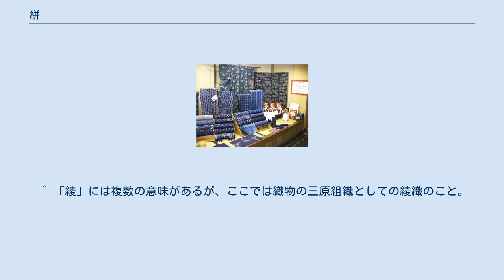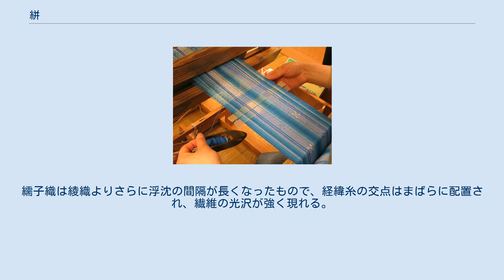絣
織機と織物（倉吉絣） 沖縄・石垣島のミンサー織り 絣（かすり）は、織物の技法の一つで、絣糸（かすりいと）、すなわち前もって染め分けた糸を経糸（たていと）、緯糸（よこいと、ぬきいと）、またはその両方に使用して織り上げ、文様を表すものである。
「絣」は日本および琉球の織物を指す用語であるが、これに類した織技は東南アジアをはじめ世界各地にみられ、マレー語/インドネシア語で「縛る、括る」を意味する「イカット」(ikat)という語で呼ばれている。
 織物に文様を表すには、各種の色糸を用いて織り上げ、経糸または緯糸の浮き沈みによって図柄を表す方法（錦など）、織り上がった布に後染めする方法などがあるが、絣はあらかじめ斑に染めた糸を用いて織る技法である。
糸で縛って防染するなどの方法であらかじめ染め分けた絣糸を経糸に使用するものを経絣（たてがすり）、絣糸を緯糸に用いたものを緯絣（よこがすり）、絣糸を経糸・緯糸の両方に使用したものを経緯絣（たてよこがすり）という。
 地合いは、日本では平織のものが多いが、綾織や繻子織の絣もある。
 倉吉絣では絵画的な柄を織った絵絣（えがすり）や、さらに高度な綾織り、浮き織など様々な組織織（そしきおり）の「風通織」など高度な絣が主体となり幻の織物と呼ばれ評判を呼んだ。
 素材的には木綿絣、麻絣、絹絣などがある。
 フィリピン・ミンダナオ島のティナラク織 絣（織絣）の技術はインドで生まれたとされ、タイやカンボジアの絹絣、インドネシア、ベトナムなど東南アジアを経て日本には琉球経由で伝わった。
日本では、法隆寺裂の中に「太子間道」「広東錦」と呼ばれる絹の経絣があるが、これは時代的にも孤立した存在で、江戸時代の絣と直接の関係はなく、大陸（中国）からの渡来裂とみられる。
「かすり」の語の使用は江戸時代も後期になってからで、それ以前にこの種の織物を日本語で何と呼んでいたかはわかっていない。
1800年頃、各藩で財政対策として専売制が採用されるなか久留米藩の井上伝が掠れ模様の織り方を発見する（加寿利）。
のち久留米絣として殖産奨励される。
また伊予では鍵谷カナが伊予絣を独自に開発した。
江戸時代後期には各地で様々な絣が織られ量産された。
 明治から1960年代頃まで、絣は普段着の和服用の反物として親しまれ、絣の産地には多くの織元が立ち並び毎年数百万反が生産された。
第二次世界大戦中には女性の着物着用が禁止されたためもんぺとして仕立て直し着用された。
しかしその後は洋装化が急速に進み、特に普段着としては和服が着られることがほとんどなくなったことから需要が激減、絣の生産量もわずかになった。
 弓浜絣 絣は現在でも日本各地で織られており、洋服・ネクタイ・鞄・壁掛けなどの装飾やその他小物などにも利用されている。
しかし、生産に手間がかかるため割高であるにもかかわらず、もともと普段着の素材のため高級品とは見なされず、需要は伸びていない。
いずれも少数の織元が細々と生産するにとどまっている。
 専業者が減る中で、昭和末期頃より手づくりの見直しやカルチャーブーム、地方再生などによる伝統文化の見直しや保護などもあり 子育てを終わった世代やリタイア世代を中心に絣を織ろうとする人たちが徐々にではあるが、増えてきている。
 自分たちでより深く覚えたいと、絣の技法書を求める声も増えており、その声で吉田たすく著『図説 紬と絣の手織技法入門』などの、わかりやすい技法書の復刻版も再版されるなどの動きもでてきている。
 伊予絣 ※備後絣は最盛期には年間200〜300万反を生産したが、現在の生産量は少量である。
 イカット（インドネシアなど）　バリ島の経緯絣「グリンシン（grinsing）」など ^ 後染めで絣のような文様を表したものを染絣と称する場合もある。
 ^ 経糸とは長さを揃えて織機に張り渡す糸のことであり、緯糸とは経糸を上げ下げしてその隙間にくぐらせる糸のこと。
 ^ 「綾」には複数の意味があるが、ここでは織物の三原組織としての綾織のこと。
織物の三原組織とは平織、綾織、繻子織を指す。
平織は経糸と緯糸が1本ずつ規則的に浮沈を繰り返す、もっとも基本的な織りの組織。
綾織は糸の浮き沈みの間隔が長くなり、経糸と緯糸の交点が斜め方向に現れるもので、斜文織と同義。
繻子織は綾織よりさらに浮沈の間隔が長くなったもので、経緯糸の交点はまばらに配置され、繊維の光沢が強く現れる。
 ^ 久留米絣と伊予絣の開発時期については諸説ある。